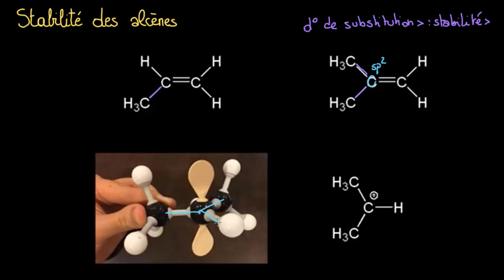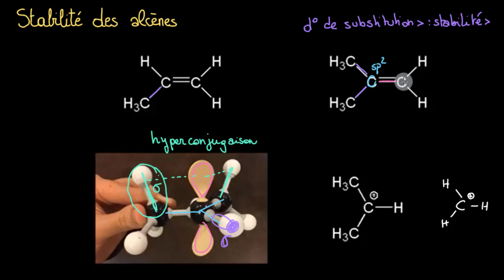Stabilité des alcènes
Dans cette vidéo nous allons expliquer l'influence du degré de substitution dans la stabilité des alcènes.